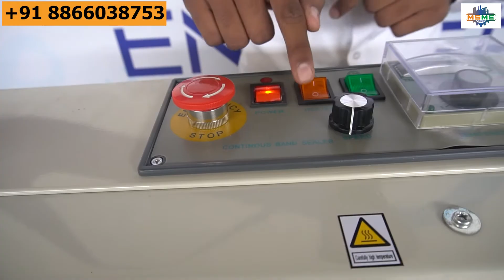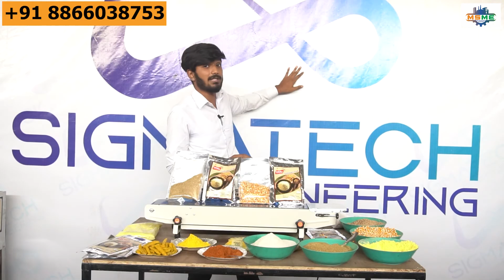पाउच पैकिंग मशीन | Masala Sealing Machine | Low Investment Business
Hello friends,
We have brought an amazing low investment business for you. The masala sealing machine (पाउच पैकिंग मशीन). With this machine you can start your own business.

Sigmatech engineering is the well-known manufacturers and exporters of pouch sealing machine in Ahmedabad, India. Get the automatic sealing machine at amazing price only at Sigmatech Engineering.

What you will see in this video:
1. How to use masala packing machine
2. Pouch sealing machine price
3. Packing and sealing business
4. Small scale business ideas